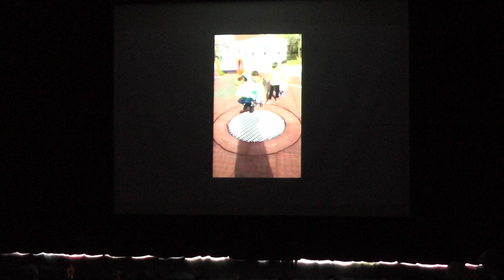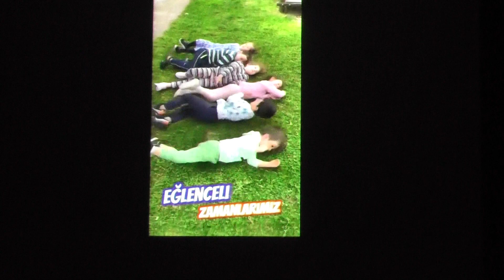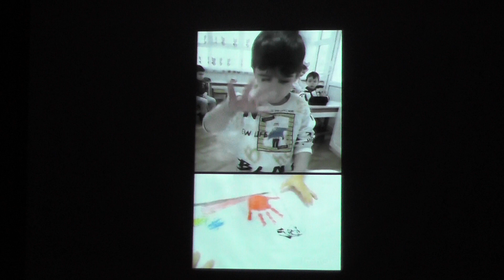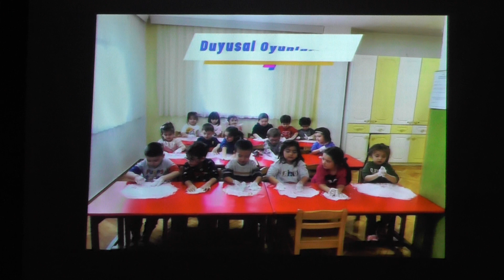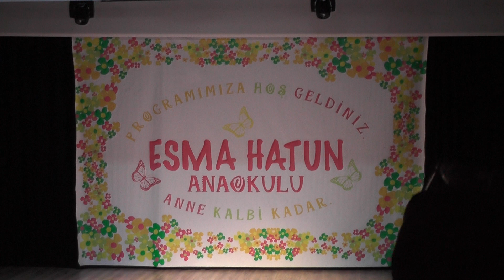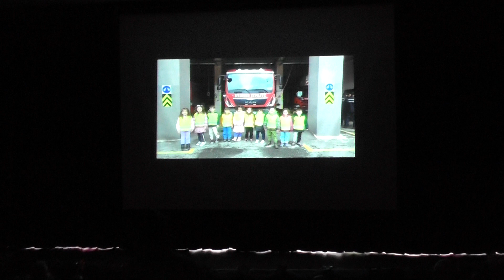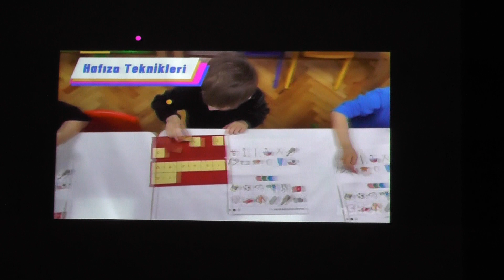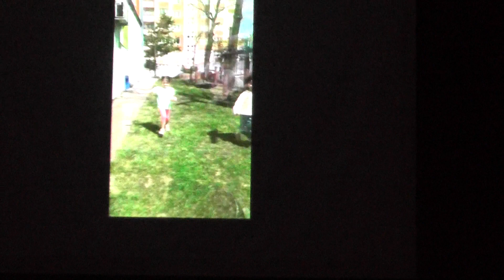okul gösterisi 17